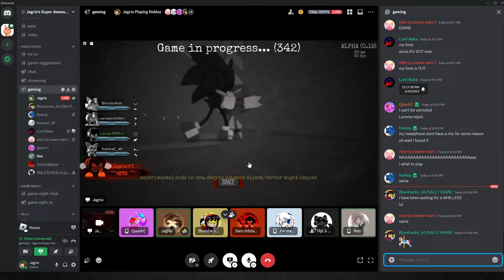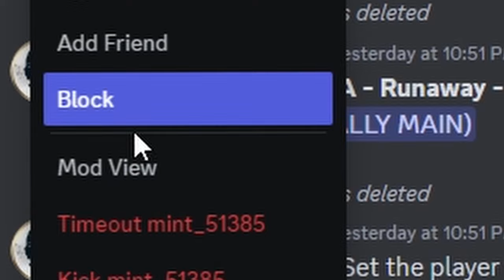THEY JUMPIN ME!!! - Sonic.Exe: The Disaster 1.2 Public Alpha Funny Moments.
This was fun, might make some more of these shorter videos. Thanks to everyone who played! Also thanks to @lamar456pro for joining up as well.